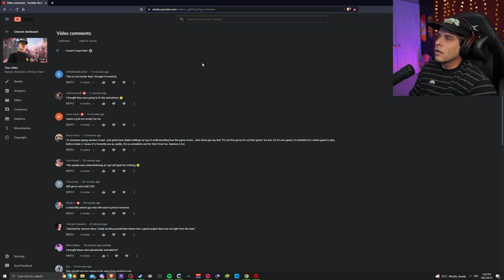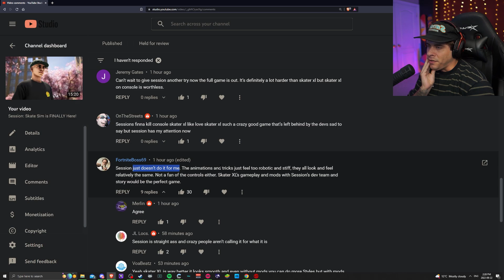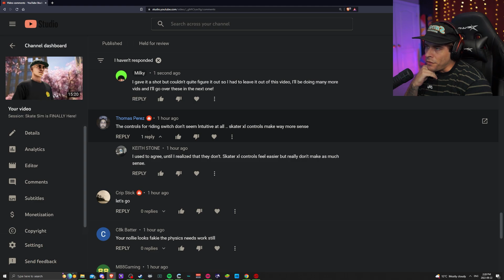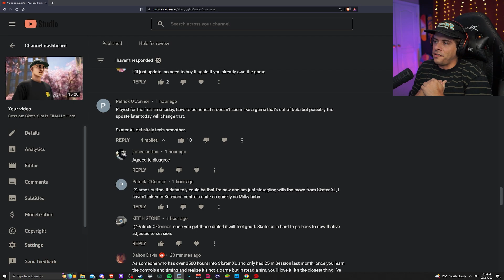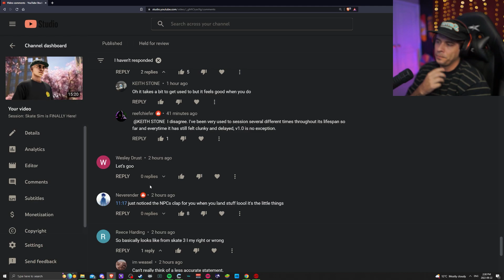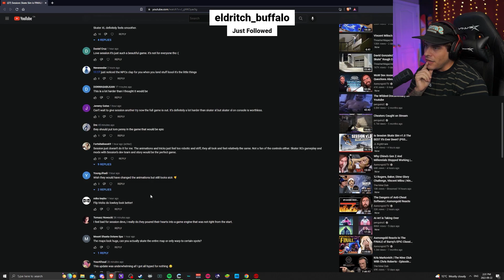Session’s BEST Settings??? + Responding to YouTube Comments!!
Milky talks about what could be the best settings in Session and responds to some YouTube comments from one of his recent uploads live on stream! Head over to the discord to see all Milky stats and settings. Have fun!!

All Milky STATS, SETTINGS, MODS, and more are available on Discord!